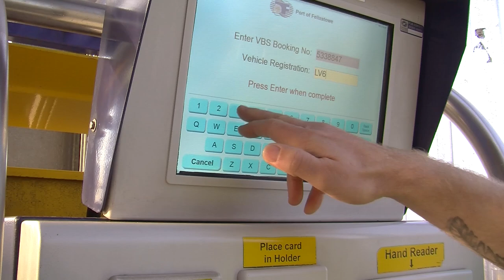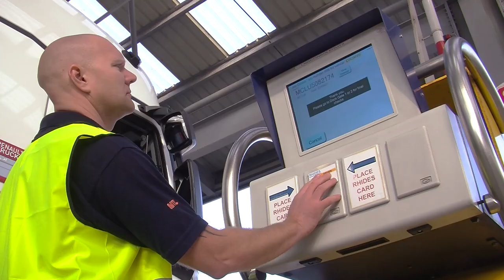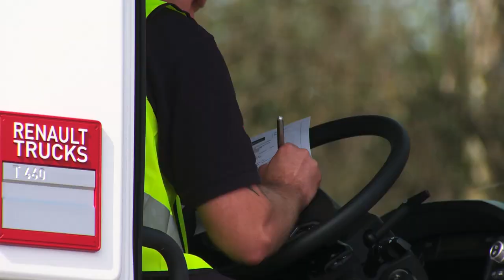Renault Trucks T at the port of Felixstowe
Multi-modal transport -- such as delivering freight by sea and then by land -- is expanding considerably: each year, over 500 million containers pass through the world's ports.  That's 16 every second! The new Renault Trucks long-haul range has already forged a place in this logistics new deal. A focus on Macintyre Transport Ltd. at Felixstowe, the UK's leading commercial port.